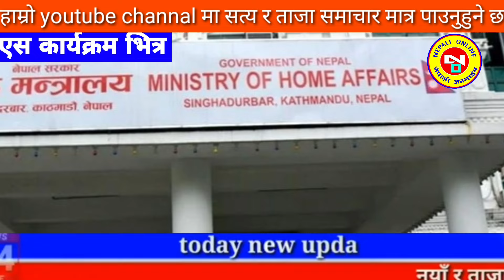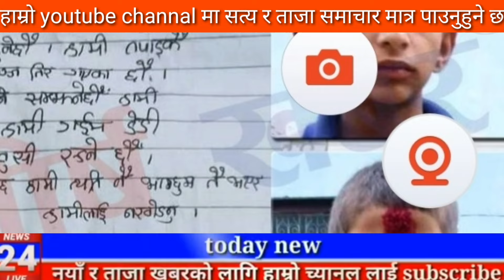Today news nepali news aaja ka mukhya samachar, nepali News,BUHARI Episode -176,kailash sirohiya